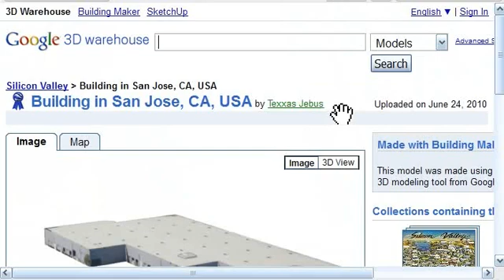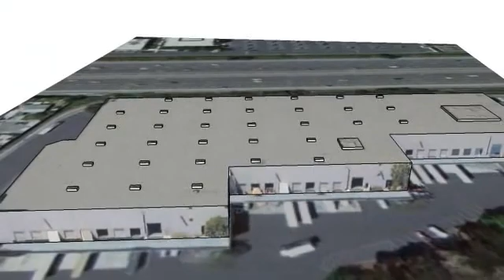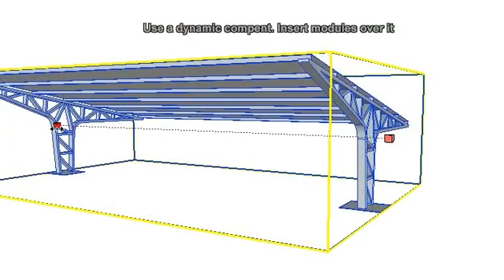Sketchup Skelion solar plugin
Solar plugin presentation.